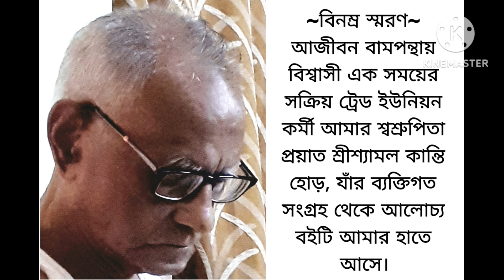জনগণের সঙ্গে| জ্যোতি বসু| পর্ব ১৫| WITH THE PEOPLE-an Autobiographical Account by Jyoti Basu|Part 15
এই পর্বে - তেভাগা আন্দোলন, ভূমি- সংস্কার সংস্কার কর্মসূচি নিয়ে বিস্তারিত ইতিহাস ও তাতে শ্রীবসুর উল্লেখযোগ্য ভূমিকা গ্রহণ।

এক সময় গণশক্তি পত্রিকায় ধারাবাহিকভাবে প্রকাশিত হয়েছিল একগুচ্ছ লেখা যার লেখক ছিলেন তৎকালীন পশ্চিমবঙ্গের ক্ষমতাসীন বামফ্রন্ট সরকারের মুখ্যমন্ত্রী কমরেড জ্যোতি বসু। এই লেখাগুলি আত্মজীবনীমূলক হওয়ার কারণে শ্রী বসু জানিয়েছিলেন তার ছেলেবেলার কথা, পরিবারের কথা, রাজনৈতিক বিশ্বাসের কথা এবং বারে বারে উঠে এসেছে সমকালীন পৃথিবীর কথা। পরে এই লেখাগুলি একসঙ্গে বই আকারে প্রকাশ করে ন্যাশনাল বুক এজেন্সি।

পাঠ: সুকল্যাণ বসু।

★Audio recording: Boa Collar Microphone
★Sound editing: Lexis Audio Editor
★Video mixing and Editing: Kinemaster
★Images used in the video: Collected from Internet.